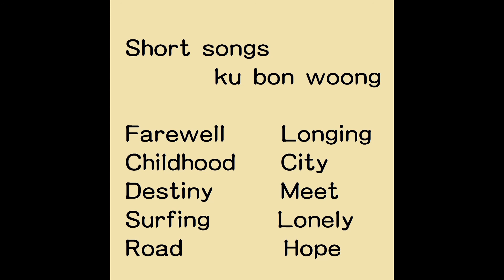longing - 구본웅(ku bon woong)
all song composed,arranged 작사 작곡 편곡   by 구본웅(ku bon woong)
all instrumental(keyboard,edit)                     by 구본웅(ku bon woong)

02.Longing

아련한 향수를 자극하는 일렉피아노의 멜로디가 마음을 만진다 기다린다(Longing)
기억의 어느 자리에 있는 니가 생각난다.